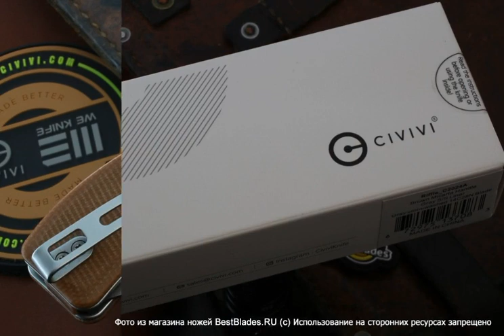Складной нож Civivi Riffle C2024A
Обзор — Складной нож Civivi Riffle C2024A.
ТТХ:
Civivi — дочерний бренд китайской компании We Knife Co., выпускающий достаточно бюджетные, но очень качественные ножи (причём, СТАБИЛЬНО качественные). В 2021 году Civivi дополнила своё повседневное направление новой линейкой складных карманных ножей Riffle C2024.
Клинок Riffle имеет профиль drop-point c плавным снижением линии обуха к острию: это одна из самых популярных, универсальных и сбалансированных форм. Высокие спуски, тонкое сведение и небольшая толщина в обухе гарантируют хороший рез, которому способствует и плавный изгиб РК («брюшко»). Есть дулька, облегчающая процесс заточки.
Клинок модели C2024A выполнен в стали 14C28N с достаточной твёрдостью и резучестью, длительным удержанием остроты РК и высокой стойкостью к коррозии. Это одна из немногих сталей, разработанных специально для ножей. Финиш клинка — stonewash (галтовка). Это один из самых популярных способов механической обработки поверхности, выполняющий антибликовую функцию и делающий мелкие царапины и отпечатки пальцев менее заметными.
Riffle открывается за плавник. Флип поистине «пушечный»: осевой узел выполнен на подшипниках с керамическими шариками. Есть и альтернативный способ: клинок легко выщёлкивается средним пальцем, помещённым в длинное фигурное отверстие (которое, кстати, очень красиво и органично вписано в клинок). Можно использовать и большой палец, но это менее удобно. С сопроматом не поспоришь — отверстие ослабляет клинок, но Riffle и не рассчитан на отжимание люков. Когда нож раскрыт, плавник становится своеобразной мини-гардой. Замок — классический Liner Lock, проверенный временем и интуитивно понятный.
Рукоять имеет предельно простую форму и потому удобна под любой хват. У модели C2024A лайнеры закрыты накладками из микарты — очень популярного композитного материала на основе синтетических смол и ткани. Пескоструйная обработка проявила естественную шероховатую текстуру, улучшающую надёжность удержания в руке. Клипса глубокой посадки позволяет почти полностью скрыть нож в кармане.
Нож имеет узнаваемый оригинальный стиль, которым славятся Civivi/We Knife — бренды, уже известные во всём мире. Этот флиппер, обладающий просто лазерным резом, стал весьма популярным на Западе. Американцы, обычно покупающие только американские ножи, в данном случае делают исключение. Погуглите civivi riffle youtube…
Материал рукояти - микарта
Обработка клинка - gray stonewash
Общая длина, мм - 203
Вес - 96
Клинок (марка стали) - 14C28N